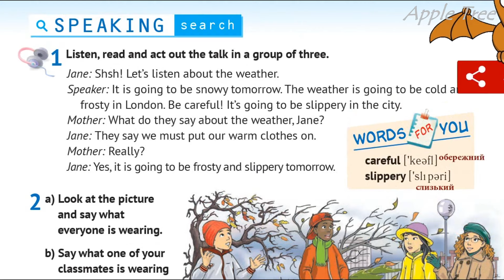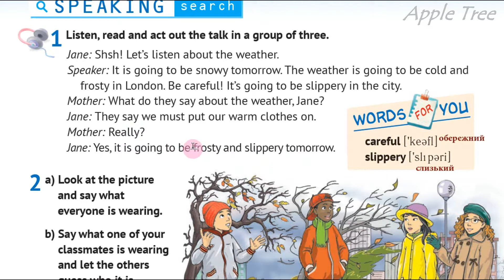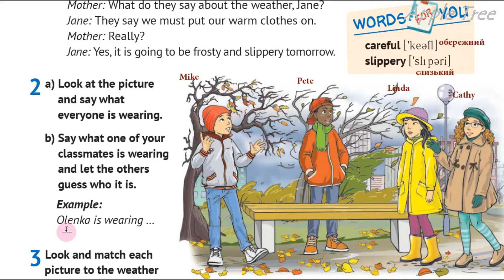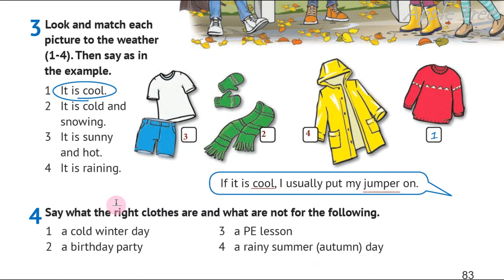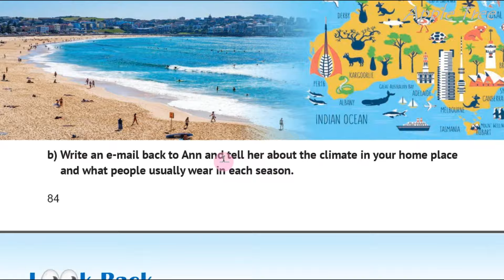Карпюк 5 НУШ Unit 5 What is the weather like today? ☃❄Speaking Search c.83 Student's Book✅Відеоурок